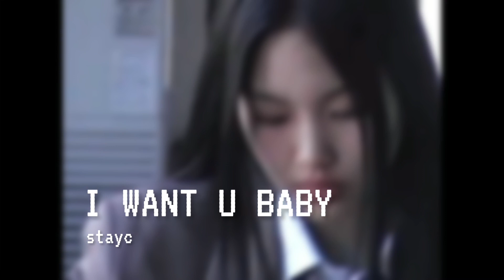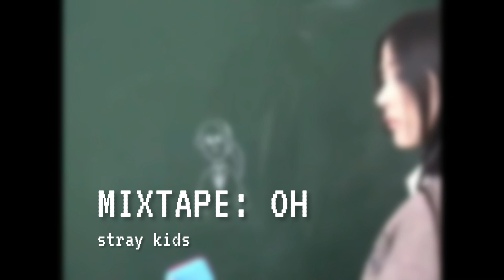"𝐜𝐫𝐮𝐬𝐡𝐢𝐧𝐠 + 𝐛𝐥𝐮𝐬𝐡𝐢𝐧𝐠" | soft kpop love songs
hi there! ʕ•ᴥ•ʔ you can call me kay ❤︎
a little about me:
✧ i've been a k-pop fan since early 2020
✧ i like editing!
✧ i enjoy rainy days and sunsets

│            ✎┊ s t a n l i s t
│ │ •  u l t s:
│ │ •  blackpink, stray kids, twice
│ │ •  s e m i  u l t s:
│ │ •  itzy, nature, aespa, bts
│ │ •  c a s u a l  f a n:
│ │ •  red velvet, txt, lesserafim
│ │ •  c a s u a l  l i s t e n e r:
│ │ •  stayc, chebul, nwjns
│ │ •  s o l o i s t s:
│ │ •  somi, seori, iu, seulgi, bibi
│ │ •  n o n - k p o p:
│ │ •  taylor swift, melanie martinez

have a great day and stay happy and healthy! ♡

tags! 🏷
kpop blackpink bts twice itzy everglow txt tomorrow by together enhypen stray kids kpop idols I love kpop songs 2022 unpopular kpop opinions one sentence kpop opinions kpop groups kpop girl groups kpop boy group bg gg hated kpop songs my favorite kpop songs ranking kpop songs kpop comebacks this month red velvet wjsn jyp bighit sm hybe cube mamamoo aespa day6 weeekly stayc chungha iu seori lalisa lisa jennie jisoo rosé jungkook jimin taehyun v rm namjoon jihyo nayeon chaeryeong yeji ryujin lia yuna tzuyu irene seulgi joy karina ningning giselle winter newjeans worst kpop songs best kpop songs ktube ktubers loona izone nmixx got7 nct dream nct 127 mina kpop solos clc gidle (g)I-dle lesserafim yena kdrama underrated overrated stage presence newjeans controversial kpop idols hyunjin bangchan felix ateez yeonjun soobin